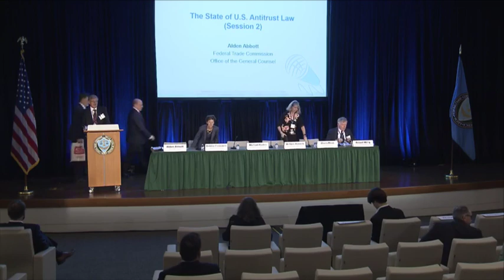FTC Hearing: The State of U.S. Antitrust Law - September 21, 2018 - Session 2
FTC Hearings on Competition and Consumer Protection in the 21st Century

FTC Hearing: Welcome and Session 2 - September 21, 2018

The Federal Trade Commission held the second session of its Hearings on Competition and Consumer Protection in the 21st Century with a daylong event on September 21 at the FTC’s Constitution Center facilities in Washington, D.C. The event was webcast live.

Nobel laureate Joseph Stiglitz delivered an opening address on the state of competition in the United States; former FTC Chairman William Kovacic delivered remarks on the evolution of U.S. antitrust law. The morning session featured two moderated panel discussions on the state of U.S. antitrust law. The afternoon session featured a moderated panel discussion on monopsony power. Commissioner Maureen Ohlhausen offered closing remarks.

Specific topics to be discussed at the sessions include (but are not limited to):

Whether the consumer welfare standard is adequate to deal with the competitive challenges of the new economy, and, if not, whether a new standard or standards should be considered? If so, what should the standard(s) be? In assessing consumer welfare, should the antitrust laws consider consumer surplus, total surplus, wealth maximization, utility maximization, or something else?

Should antitrust law routinely, or ever, take into account additional public policy concerns raised by the size, wealth, or influence of corporations or individuals? Income and wealth distribution? The bargaining power of large entities? Labor and employment considerations? Other concerns? If so, how should those considerations be defined and evaluated and how should the antitrust laws make trade-offs between competing or multiple considerations?

How accurate and relevant is recent research identifying increases in concentration across broadly defined economic sectors? Similarly, some recent studies suggest changes in price-cost margins, over time. How relevant is this research for current antitrust policy?
What are the highest priority reforms that would improve U.S. antitrust enforcement policy?

Are there material differences between antitrust/competition policy and law in the United States as compared to the rest of the world? What are the long term effects of such differences on U.S. companies and U.S. consumers?

Should curbing the application of foreign competition laws to U.S. firms – where, for example, the application occurs in a manner inconsistent with generally accepted norms (e.g., OECD and ICN statements) – be a significant item for the U.S. antitrust agencies? If so, should the antitrust agencies seek the assistance of the U.S. trade and foreign policy agencies in preventing or rectifying such situations?

Do the antitrust agencies (and the courts) exhibit insufficient or excessive attention to the error costs of more or less antitrust enforcement? Should the agencies (and the courts) (and do they) balance pro-competitive and anticompetitive effects across relevant markets and relevant affected persons in the analysis of mergers and conduct matters?
What is the state and quality of the evidence of monopsony power in the economy? Are their sectors or markets in which the incidence of monopsony power is more likely and more prevalent?